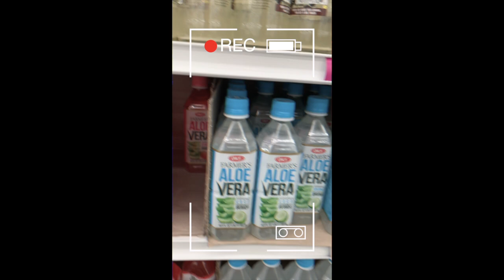TRYING 99 CENT STORE CANDIES FT FAMILY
COME WATCH US EATING RANDOM 99 CENT STORE CANDY! ENJOY WATCHING US SUFFER LOL.